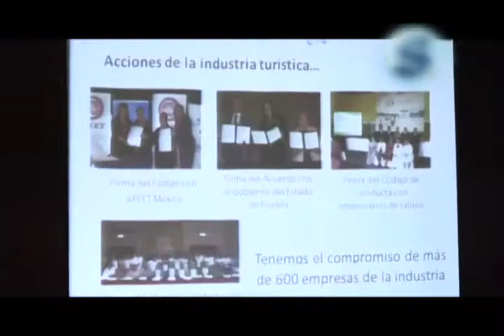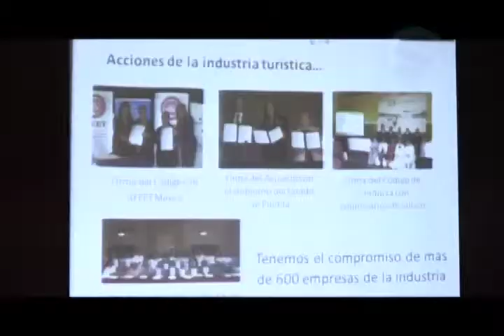Síntesis Televisión Chiapas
Resumen informativo 24 de Octubre del 2013

- Sectur y la Fundación Infantia suman esfuerzos para combatir la trata de niños

Con la firme intención de erradicar la trata de personas en el país, se llevó a cabo la firma de convenio en Chiapas sobre la implementación del Código de Conducta Nacional para la Protección de las Niñas, Niños y Adolescentes en el Sector de los Viajes y el Turismo.